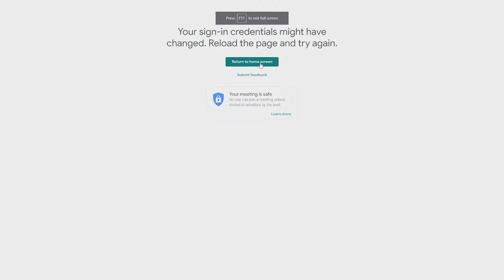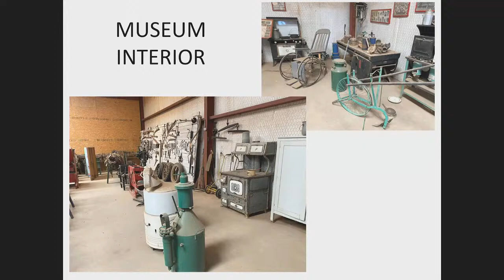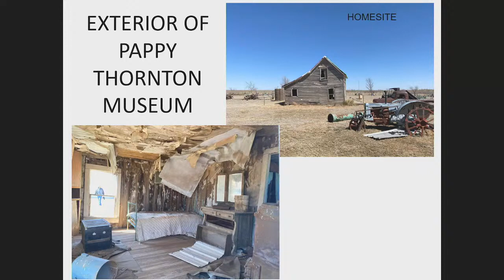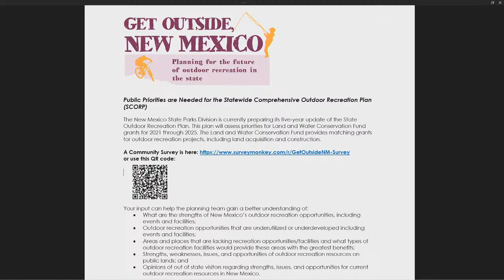Parks, Recreation, and Beautification Committee 03/29/2021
Meeting of the Parks, Recreation, and Beautification Committee on March 29, 2021 in the Clovis-Carver Library North Annex.